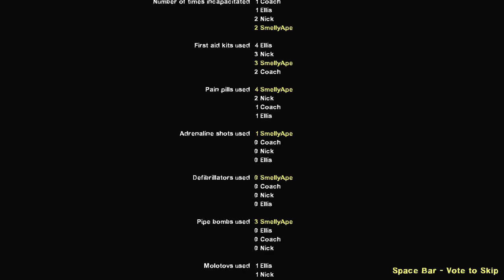Mod 2 Death 2 || Hard Rain (The Cheeseburger Apocalypse)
Survivors

Infected

WARNING: Due to The Last Stand Update, this mod can randomly crash your game

Sounds